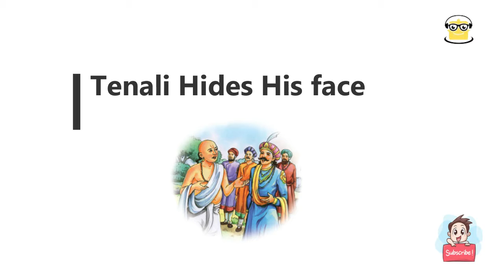Tales of Tenali raman story - 2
bommarillu kathalu